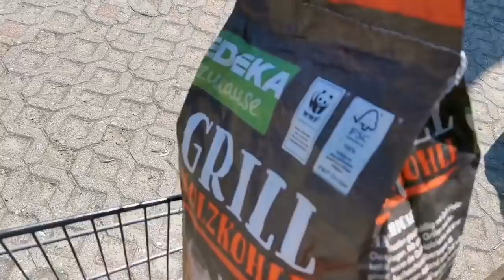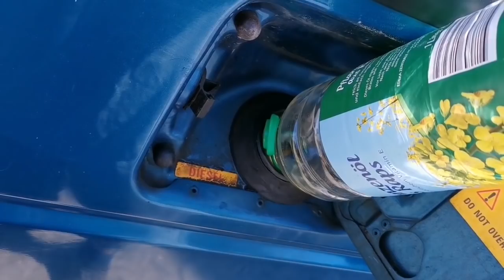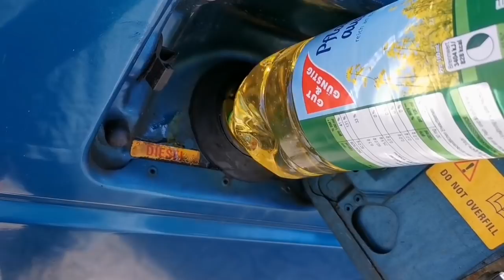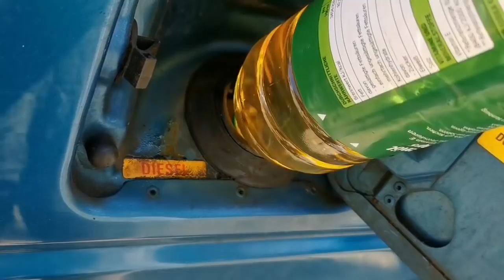Alternative Kraftstoffe, neuer Rasenmäher, neuer Mercedes und der Astra kann langsam zum TÜV!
Wie man in diesem Video sieht, gibt es einige Möglichkeiten Fahrzeuge zu betreiben. Eine rechtliche Grauzone, aber nötig um zu zeigen wie sehr die aktuelle Politik an der Realität der "einfachen" Bürger UND am Klimaschutz vorbeidümpelt.
Meine persönliche Meinung, und meine Konsequenz, ich mache da nicht mehr mit.
Neues Video meiner Frau...